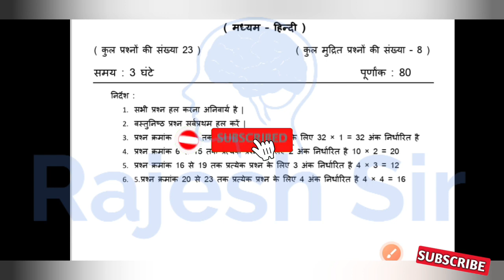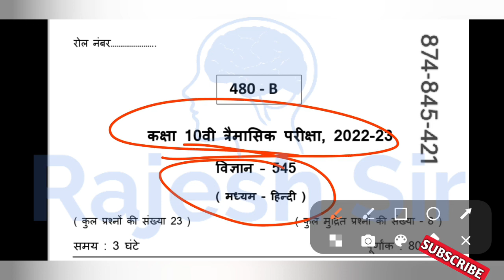कक्षा 10 विज्ञान का पेपर | त्रैमासिक परीक्षा 2022 | vigyan ka paper | साइंस पेपर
त्रैमासिक परीक्षा 2022 कक्षा दसवीं विज्ञान विषय का पेपर
कक्षा दसवीं विज्ञान विषय पेपर त्रैमासिक परीक्षा 2022

त्रैमासिक परीक्षा 2022 दसवीं विज्ञान विषय का पेपर
त्रैमासिक परीक्षा 2022 दसवीं विज्ञान का पेपर
कक्षा दसवीं विज्ञान पेपर त्रैमासिक परीक्षा
प्रेम आशिक परीक्षा दसवीं विज्ञान पेपर
त्रैमासिक परीक्षा दसवीं विज्ञान पेपर
कक्षा 10 विज्ञान त्रैमासिक परीक्षा पेपर
दसवीं त्रैमासिक परीक्षा विज्ञान पेपर
त्रैमासिक परीक्षा दसवीं विज्ञान का पेपर

दसवीं विज्ञान का पेपर त्रैमासिक परीक्षा
प्रेम आशिक परीक्षा दसवीं विज्ञान का पेपर
kaksha dasvin trimasik Pariksha paper vishay vigyan
trimasik Pariksha paper kaksha dasvin vishay vigyan
trimasik Pariksha 2022 kaksha dasvin vigyan vishay ka paper
class 10th science quarterly examination 2022
quarterly examination 2022 class 10th science
10th science quarterly examination 2022
kaksha dasvin trimasik Pariksha 2022 vigyan ka paper
kaksha dasvin vigyan ka paper trimasik Pariksha
trimasik Pariksha dasvin vigyan vishay ka paper
dasvin vigyan vishay paper trimasik Pariksha 2022

कक्षा दसवीं का विज्ञान का पेपर

 कक्षा 10 त्रैमासिक परीक्षा विज्ञान

kaksha dasvin ka vigyan ka paper

rajesh sir

दसवीं का विज्ञान का पेपर

10th class science paper

कक्षा दसवीं विज्ञान का पेपर

विज्ञान का पेपर दसवीं का

trimasik pariksha

dasvin ka vigyan ka paper

kaksha dasvin trimasik p...

त्रैमासिक परीक्षा कक्षा 10वीं विष...

विज्ञान का पेपर त्रैमासिक

class 10th ka science ka p...

कक्षा दसवीं त्रैमासिक पेपर विज्ञान

kaksha dasvin vigyan ka ...

त्रैमासिक परीक्षा

त्रैमासिक परीक्षा कक्षा दसवीं वि...

class 10 science trimasik...

kaksha dasvin vigyan pa...

त्रैमासिक परीक्षा

त्रैमासिक परीक्षा 2022 10th वि...

class 10th trimasik pariks...

vigyan ka paper 10th clas...

विज्ञान का पेपर कक्षा दसवीं

trimasik paper kaksha dasvin vigyan

trimasik paper kaksha da...

traimasik pariksha 2022 cl...

trimasik pariksha 2022 ka...

dasvin ka paper vigyan ka

tremasik paper class 10 s...

kaksha dasvin ka vigyan...

kaksha dasvin vigyan tri...

कक्षा दसवीं त्रैमासिक परीक्षा वि...

त्रैमासिक परीक्षा कक्षा दसवीं

कक्षा दसवीं का पेपर विज्ञान

tremasik pepar 2022 class...

कक्षा दसवीं का त्रैमासिक पेपर...

vigyan ka paper dasvin ka

class 10 ka science ka pa...

त्रैमासिक परीक्षा 2022 कक्षा दस...

kaksha dasvin ka paper v...

kaksha dasvin ka trimasik...

कक्षा दसवीं विज्ञान पेपर

class 10th ka vigyan ka p...

प्रेम आशिक परीक्षा कक्षा दसवीं

science paper 10th class...

science paper std 9 2022

october science paper 2022

science paper solution 2022

std 10

2022

science paper 10th class 2022 september

science paper 9th class 2022 september

science paper 10th class 2022 august